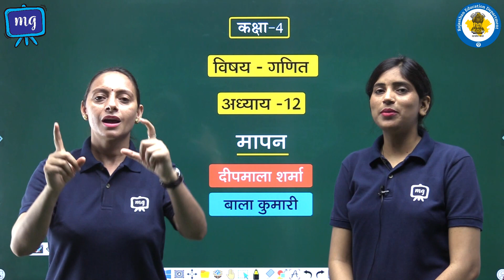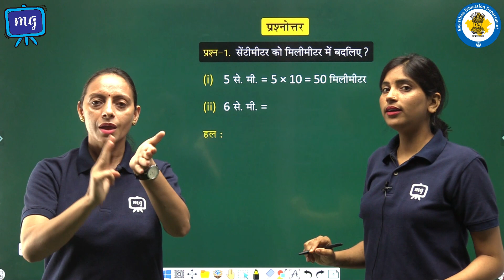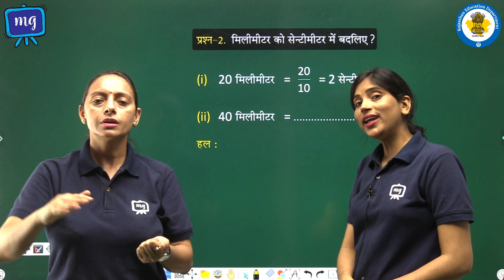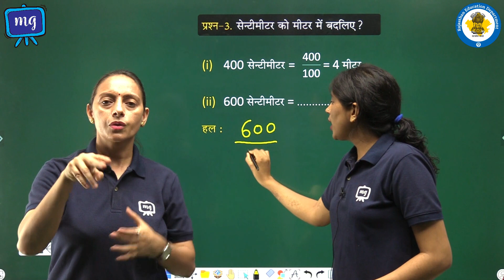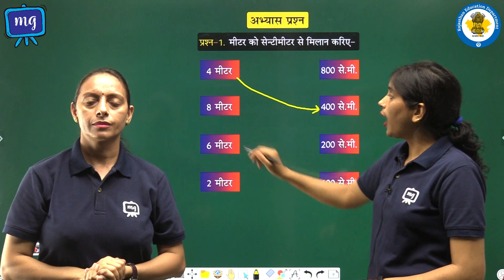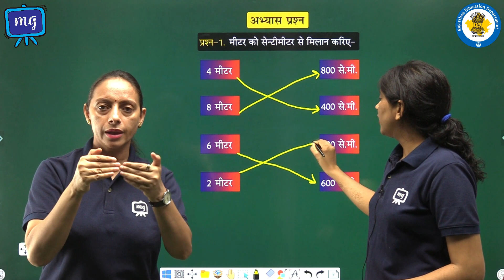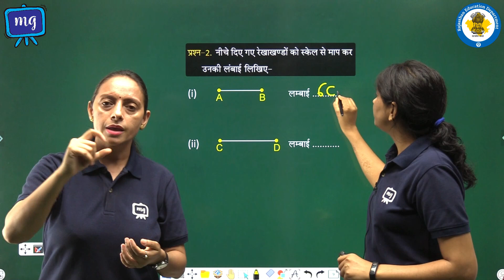CWSN | Class 4 | Maths | गणित | मापन